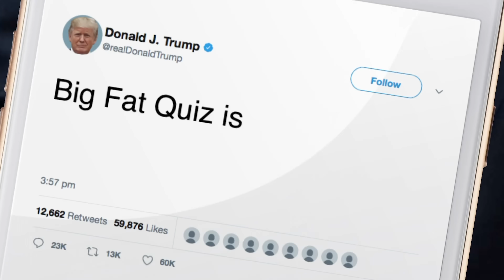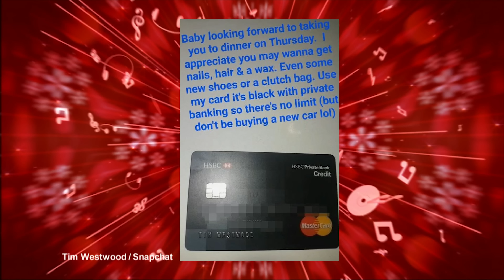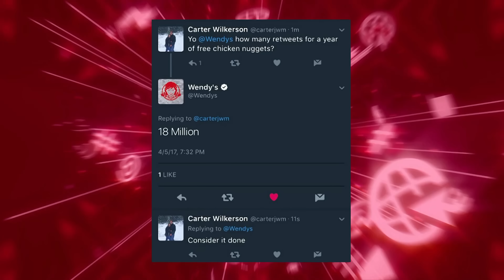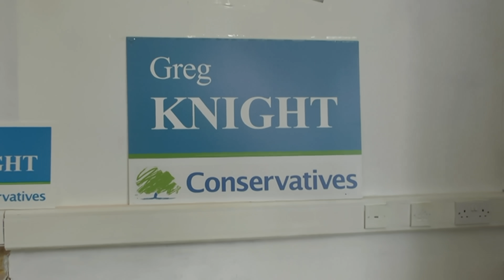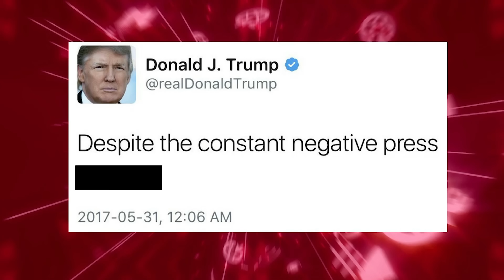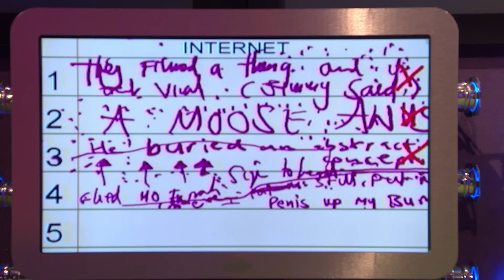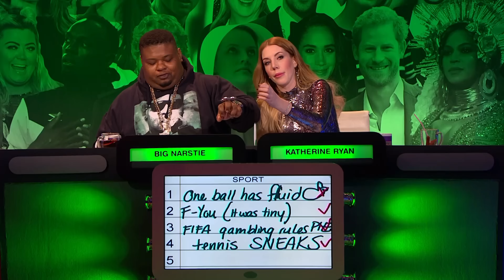Big Fat Quiz Of The Year 2017 (Full Episode) | Absolute Jokes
The annual British TV show Big Fat Quiz of The Year is back with questions relating to the events of the year hosted again by Jimmy Carr featuring Richard Ayoade, Noel Fielding, David Mitchell, Big Narstie, Katherine Ryan and Roisin Conaty.

Annual British TV show with a comedy panel in the style of a pub quiz with questions relating to the events of the year just gone by.

2017